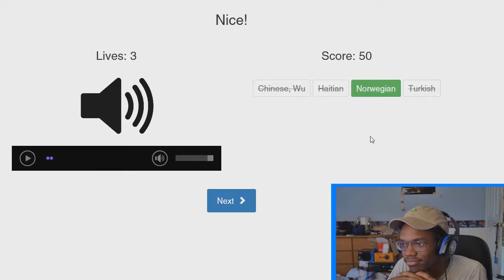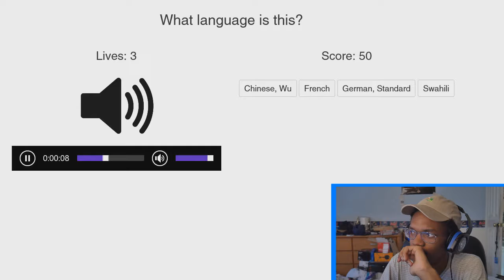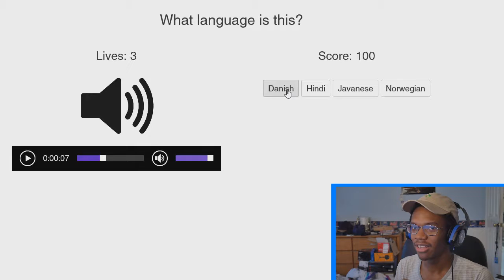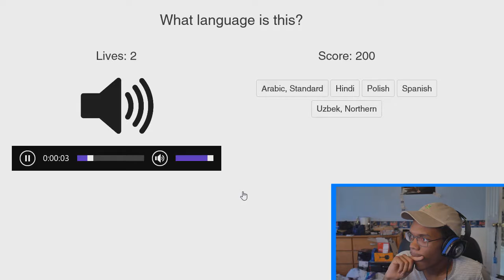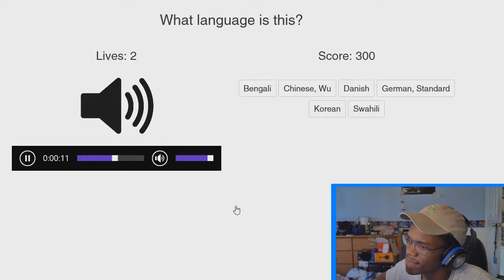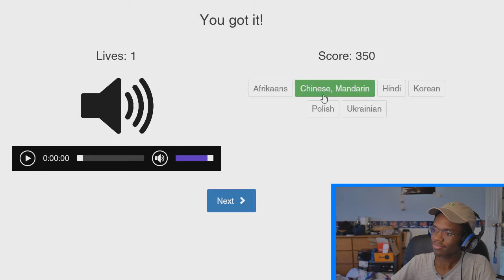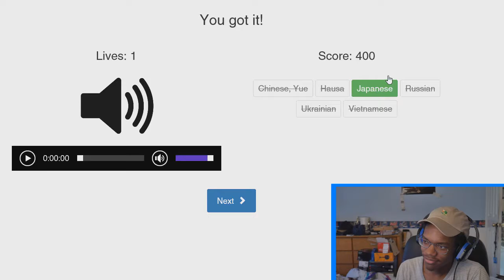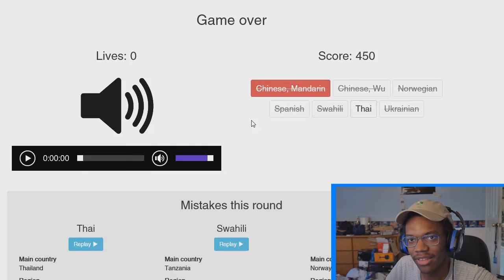I AM MR. WORLDWIDE! (The Great Language Game)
Mr. Worldwide as I step in the room.

This is The Great Language Game, which tests your ability to recognize the different languages of the world. It plays a 20 second sample, and you have to guess which language you're hearing.